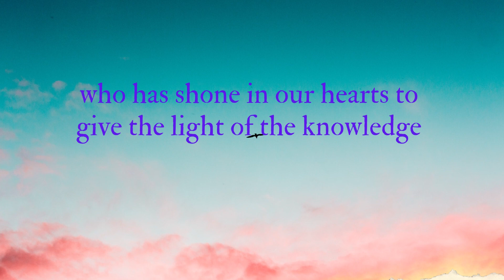Your Daily Scripture - 2 Corinthians 4:6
Today's verse teaches us about the glory of God in His gospel and the light that we must shine in our hearts to the world.